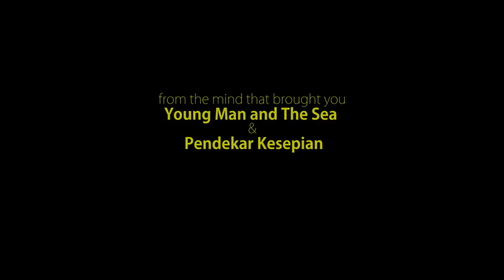Tengkorak 2017 Official Trailer Film Indonesia HD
Fiksi Ilmiah